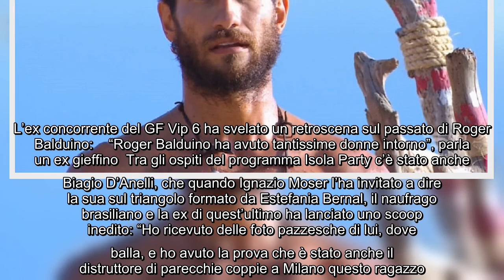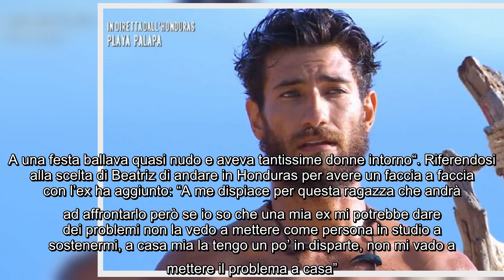Biagio D'Anelli sul naugrafo brasiliano: "E' un attore nato", cosa ha scoperto del suo passato Mentr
Biagio D'Anelli sul naugrafo brasiliano: "E' un attore nato", cosa ha scoperto del suo passato Mentre su Canale 5 andava in onda una nuova puntata del